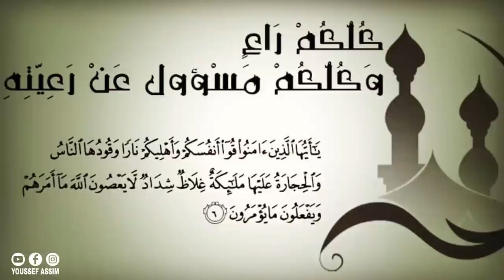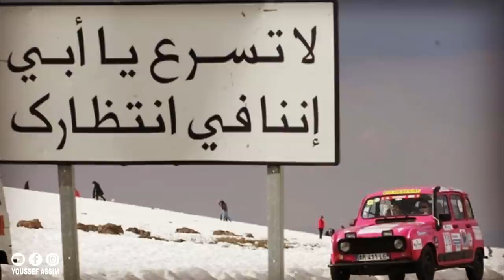PAUSE X DIIB - JOUJ MIZAN ( REVIEW ) | رسائل مخفية 😱!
تحليل طراك تلع بوز او ديب   REVIEW - PAUSE ET DIIB
PAUSE
DIIB
REACTION TRACK PAUSE FT DIIB
PAUSE X Diib - JOUJ MIZAN

كلمات المتاحية :
pause flow - diib - pause ft diib - pause flow ft dib - jouj mizan